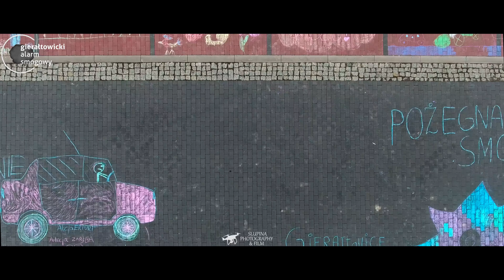"Pożegnanie zimowego smog" w Gierałtowicach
A oto "Pożegnanie zimowego smoga" w Gierałtowicach z z lotu ptaka (a raczej drona;) Raz jeszcze dziękujemy wszystkim którzy wzięli udziału w happeningu w 3 z naszych sołectw!